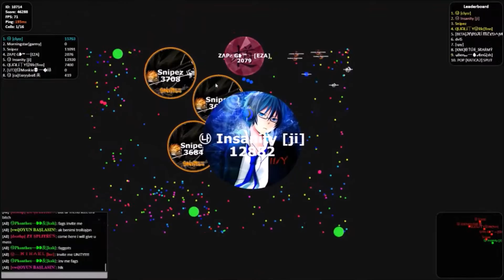Gota.io with pro? unity players XD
Music is from- Goblins From Mars
Game- Gota.io